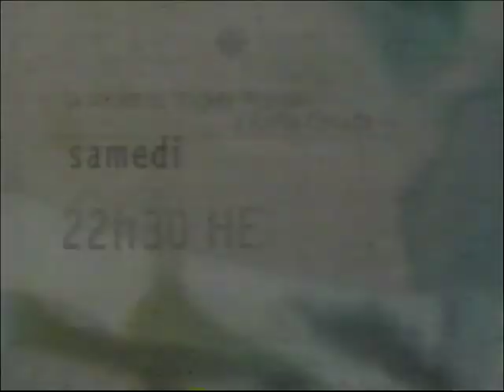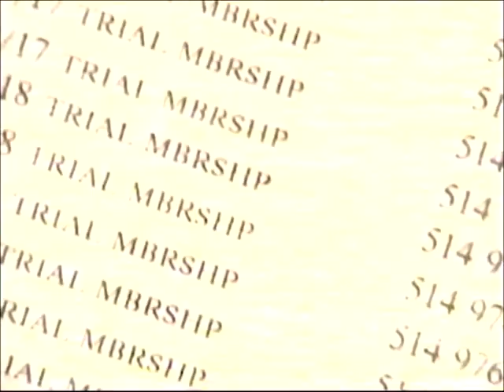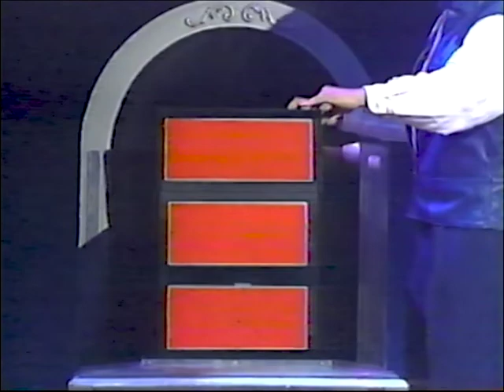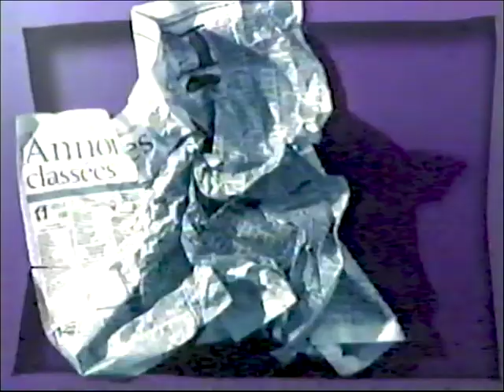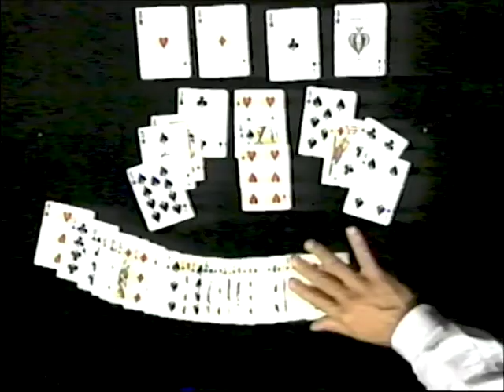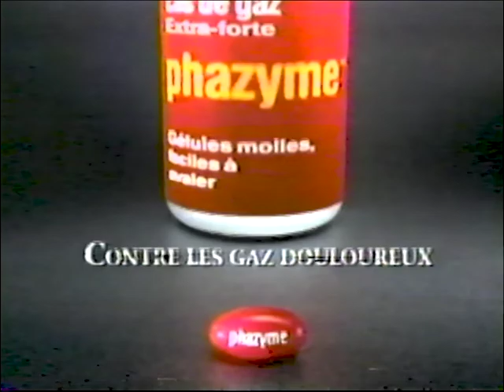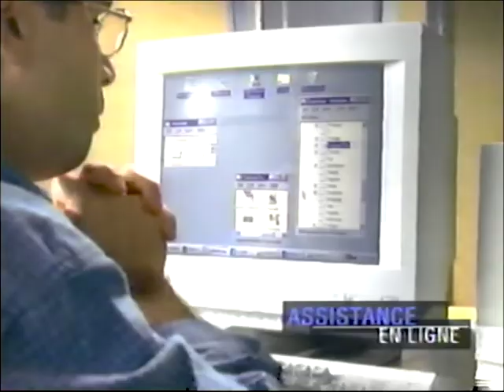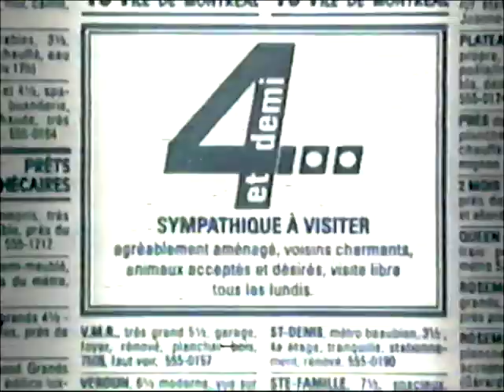Alain Choquette Première Apparition Radio Canada, 1996